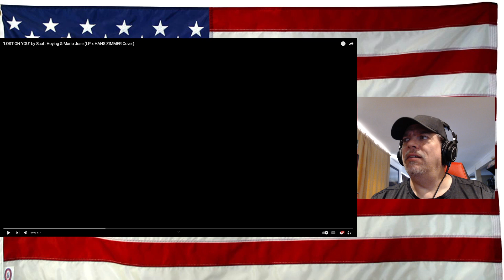"LOST ON YOU" by Scott Hoying & Mario Jose (LP x HANS ZIMMER Cover) - REACTION - vocal marriage !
give them love and support!